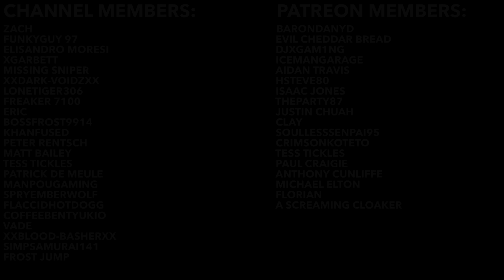MODERN WARFARE 2 - 20 Easter Eggs, Secrets & Hidden Details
In todays video, we're going to take a look at some of the more special details, Easter eggs and secrets in the game Modern Warfare 2 that weren't obvious at first.

If you're a fan of the Call of Duty series and Modern Warfare 2 in particular, then this video is for you! We'll take a look at some of the more special details in the game that you might have missed the first time around, and show you how to uncover them all!